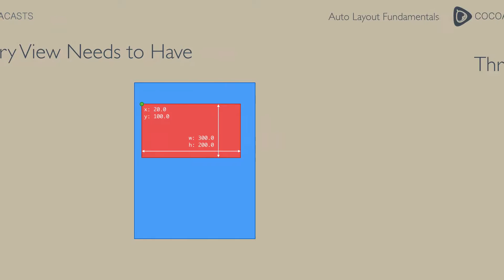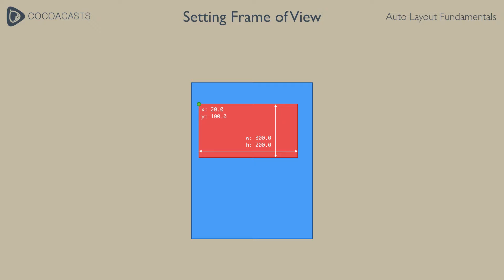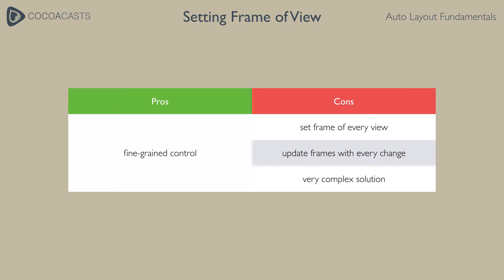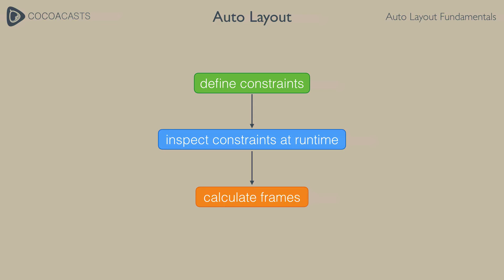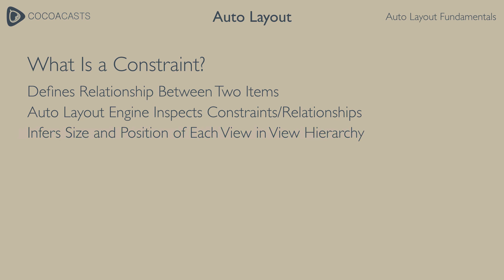What Is Auto Layout?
In this lesson, we take a look at what Auto Layout is and we also discuss the benefits of Auto Layout. You can find the complete course at Cocoacasts.